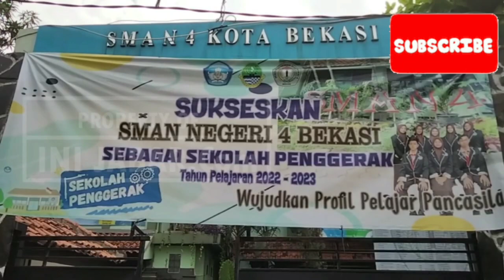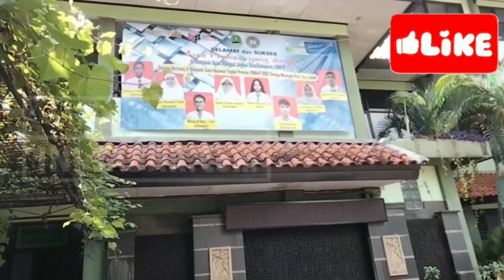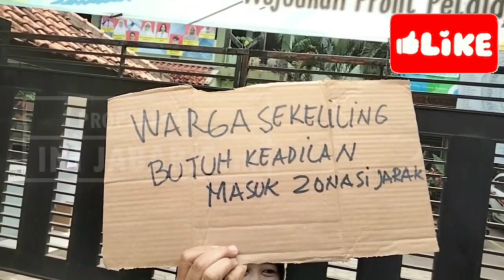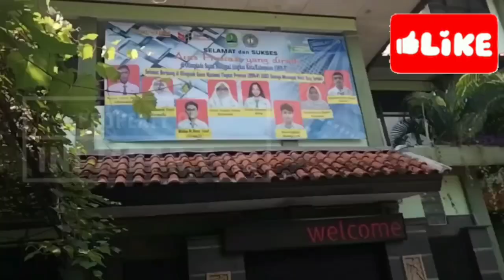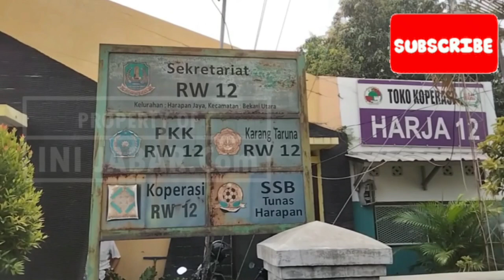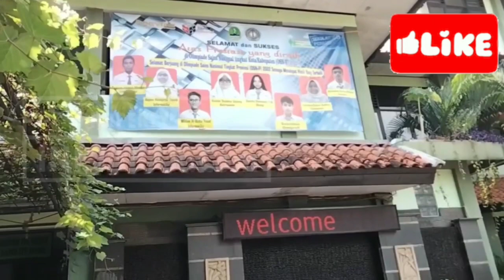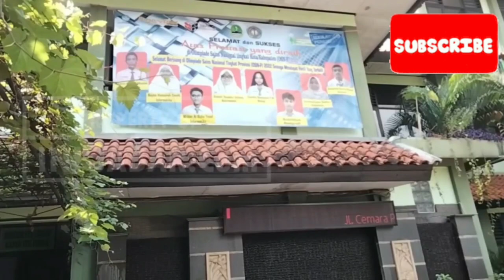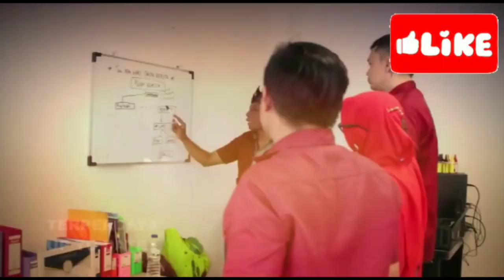Zonasi untuk Siapa?. Yang jauh diterima yang dekat Lewat. Warga protes SMAN 4 BEKASI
Sejumlah Warga memprotes PPDB di SMAN 4 Kota Bekasi terutama jalur zonasi yang justru menampung banyak siswa di luar lingkungan sekolah tersebut.